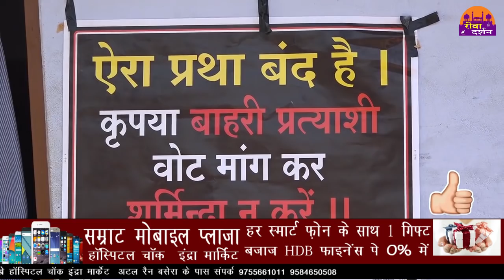गुढ़ में ऐरा प्रथा बंद, जनता बाहरी प्रत्यासियो को देगी जबाब..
अबकी बार गुढ़ की जनता बाहरी प्रत्यासियो को देगी जबाब...